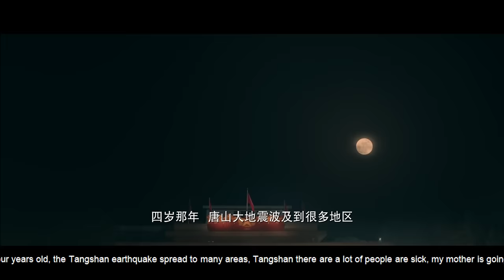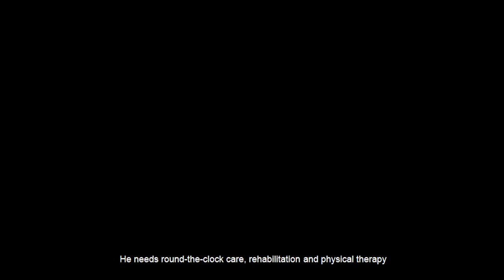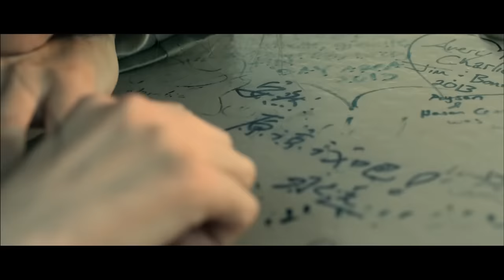Time and distance can't stop their love💞Heart Touching love story😭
In the 1970s, in the freezing cold wind, Zhao Yongwen's life relationship with An Ran kicked off. The misfortune of childhood brought two young and innocent hearts close to each other. The two came from different families, but they had similar fortunes. Their two little ignorances and accompanying each other nurtured tenderness. The world is always full of joys and sorrows. Suddenly, they are arranged to each other by fate, and their childhood friendship comes to an abrupt end, but this is only the beginning of gathering and separation.
In the 1990s, when Zhao Forever saw An Ran again, she had become a slim college student, and the friendship between the two of them that had been sealed for many years quickly transformed into love. It adds warmth and romance to their love, and youth is full of longing for the future while flying. Zhao Yongchang and An Ran stand at the crossroads of life, but the two firmly believe that love and ideals can be integrated. The young men set up each other and determined that they can do it: time and distance can't stop their love, they want Waiting for each other, but God once again made a joke with them. Years passed. A few years later, Zhao Yongchang and An Ran had their own destiny, but fate made them meet again in New York. The illusion of peace was shattered, and the two realized that a trace of worry and deep love, from the messy entanglement to the hard to separate, they found that they still couldn't give up their feelings for each other. But who has the courage to change the arrangements of fate? Who can think of what will happen between them next.